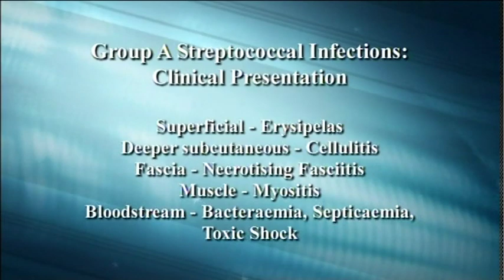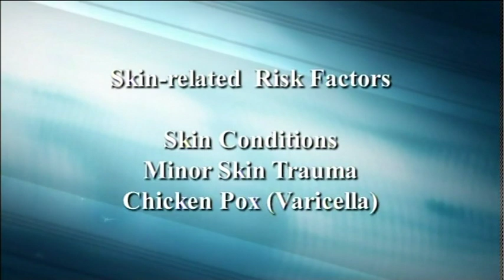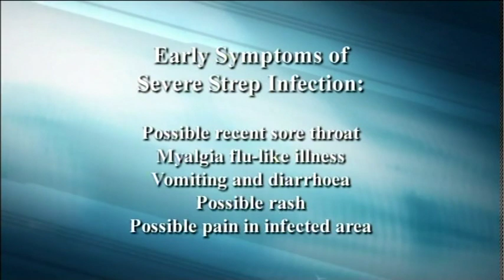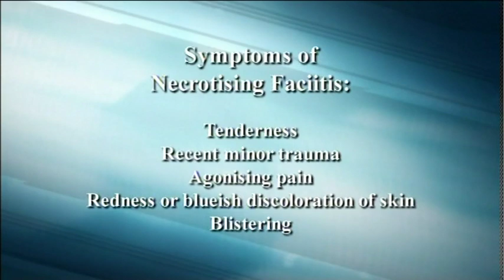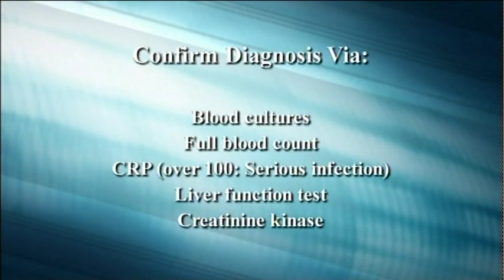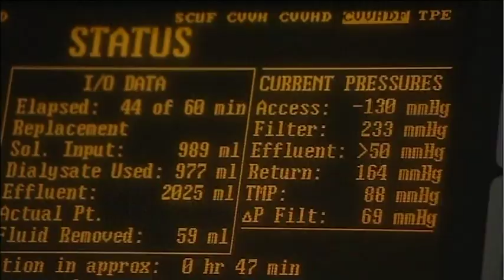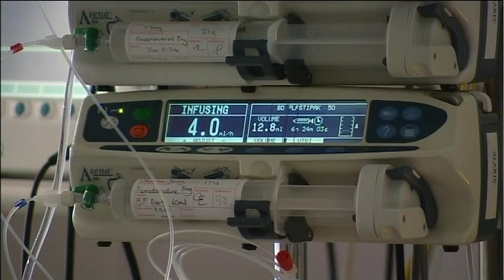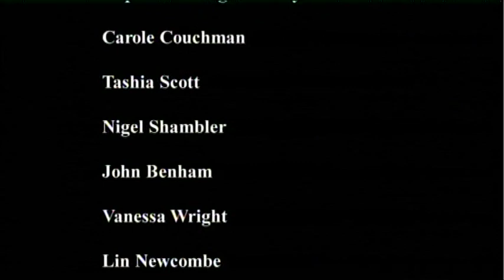The Lee Spark NF Foundation - Necrotising Fasciitis and Other Severe Streptococcus Infections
The Lee Spark NF Foundation Educations Video. Patient Perspective, with interviews from consultants, Doctors and Microbiologists. Symptoms, Diagnosis and Treatment.